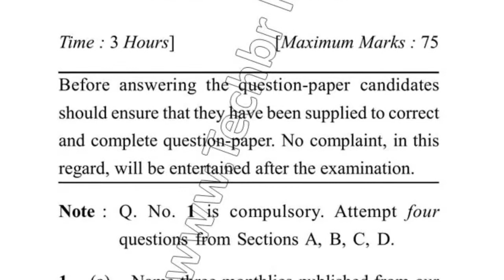2017 BCA 2nd Sem Desktop Publishing Question Paper